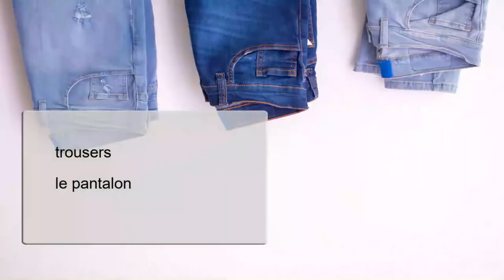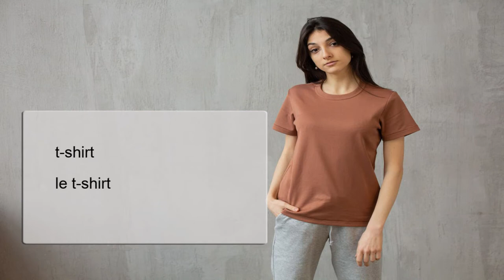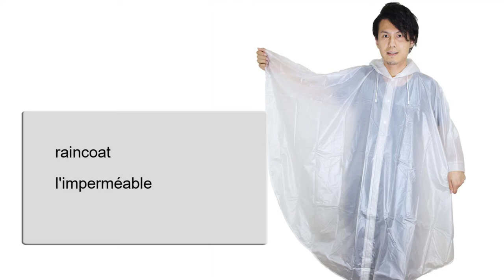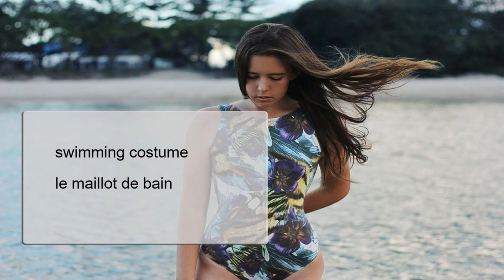Apprendre l'anglais, vocabulaire, Les vêtements